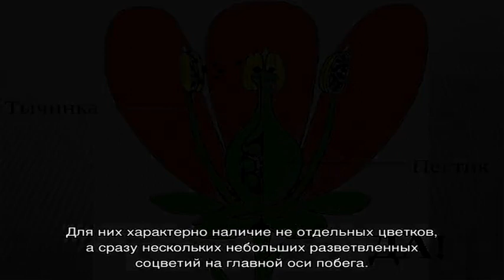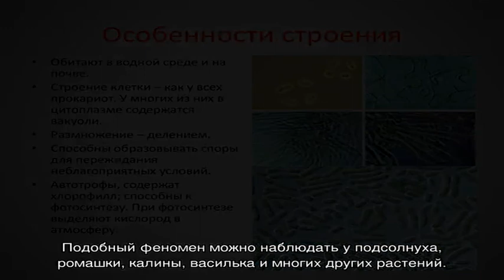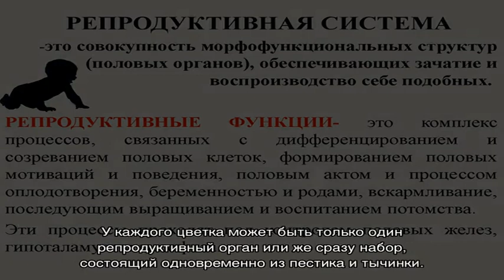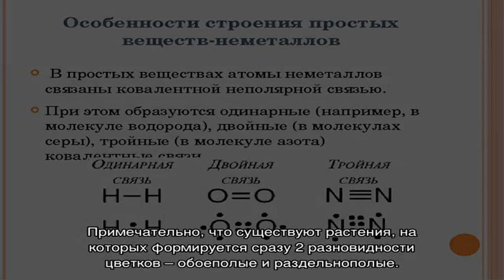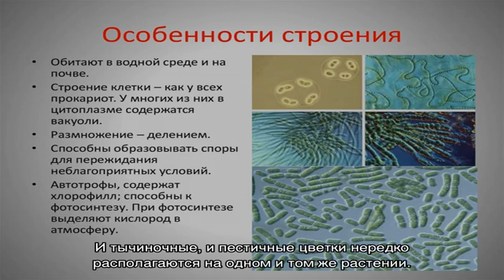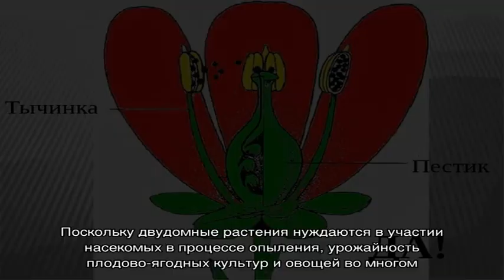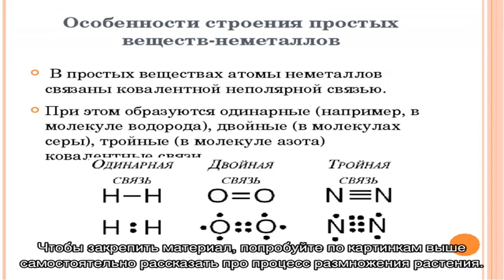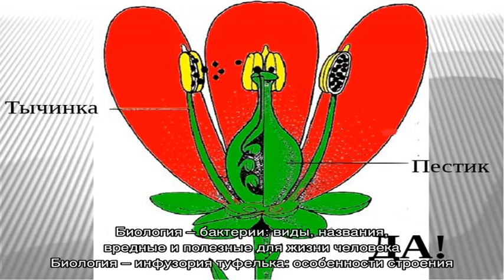Пестик и тычинка – главные части цветка: как происходит размножение растений?